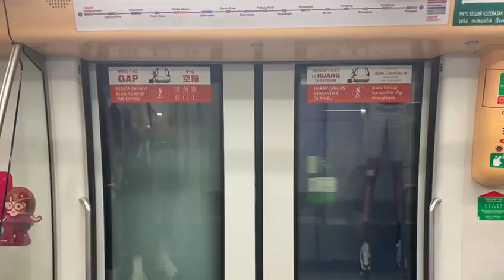SBS Transit Alstom Metropolis C751A 7024/7025 NE3/EW16 Outram park to NE1/CC29 Harbourfront (➡️ HBF)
Flimed on 30 April 2022, 11:50AM
Record by Kadin
TRN: ???
PM Off peak or full day
Depot: Sengkang Depot
Terminate: NE1/CC29 Harbourfront (6)
Joyride: NE3/EW16 Outram park to NE1 Harbourfront
This train will do full day or not??
Bound: NE17 Punggol